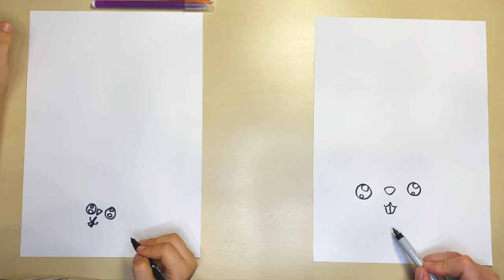Cum desenăm iepurașul de Paște